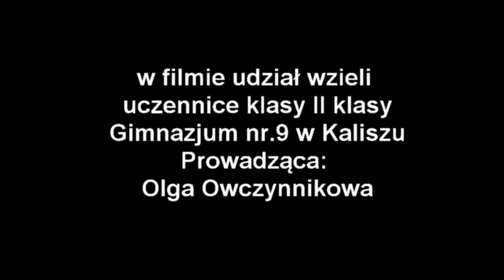Atak-technika.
Na przedstawionych nagraniach są ćwiczenia syntetyczne nauczające prowadzenie ręki, wymach ramion skoordynowany z odbiciem.